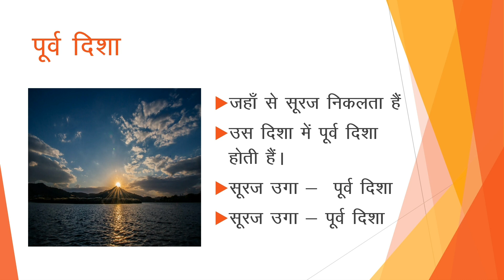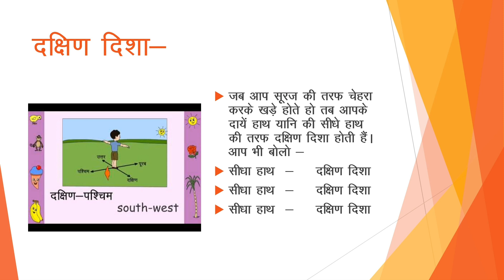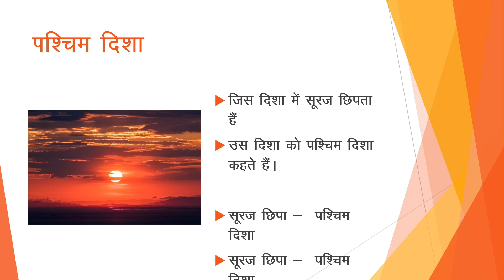दिशाओं का ज्ञान